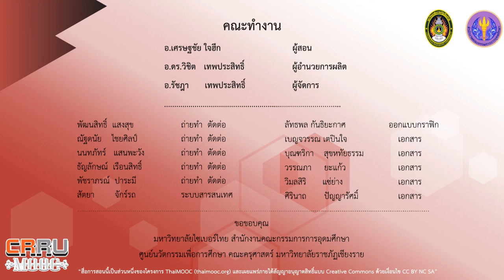สวิทซ์ดักจับแสง